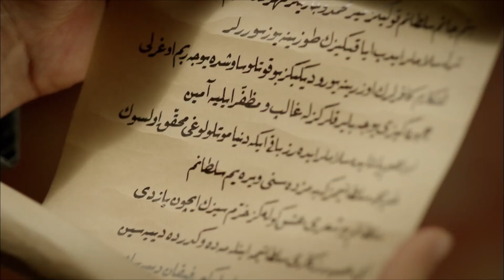İbrahim'in Kulağına Bir Şey Fısıldadım | Sultan Süleyman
Seferde beni koruyamayan İbrahim'e iki çift laf ettim. KORKMA YAKLAŞ HELE Bİ'

Ben Süleyman. Yavuz Sultan Selim Han'dan olma, Hafsa Ayşe Sultan'dan doğma, 1494 sonbaharında Trabzon Sarayı'na şenlik, doğduğu yere barış bereket getiren ama kardeşlerine hasret; ölümle cenkte Orhan, Musa, Korkut'u zalim salgınlara kurban veren, çocukluğunu kardeş acısıyla büyüten Süleyman...

Ben Süleyman. Rumi hocalarla altı yaşında derse oturan; dağları, zirveleri, yıldızları seven, rakamlarla oyun oynayan, on yaşında öğren İstanbul'dan enderuna giren, rahleye bilgiyi koyan, okudukça soru soran, bulduğu cevaplara ikna olmayan, sır olanı aşikar kılan, sabrı öğrenmek için mücevher yapan, madenin ve taşın ışığını buluşturan, gördüğü ışıkta gözleri kamaşan, kıymetli ile kıymetsizi ilk bakışta anlayan, anladıklarını hiç unutmayan Süleyman...